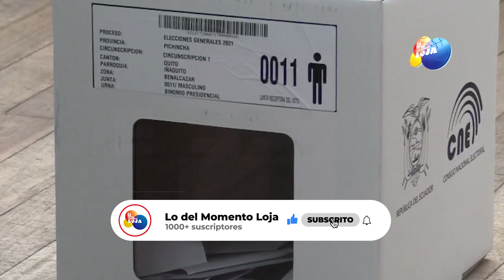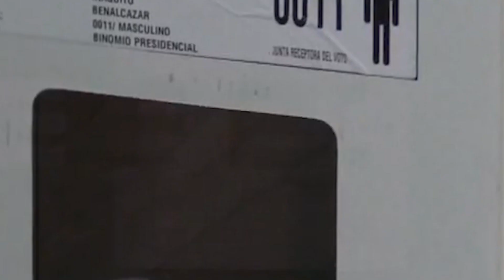Familiares de autoridades postulantes para elecciones de 2023 | LO DEL MOMENTO LOJA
82 visualizaciones  14 dic 2022